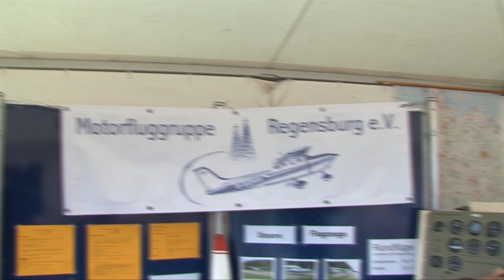50 Jahre Flugplatz Oberhub - Ein Grund zum Feiern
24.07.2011: Anlässlich des 50-jährigen Bestehens der Motorfluggruppe Regensburg e.V. und dem Flugplatz Oberhub, wurde am 24. Juli ein großes Flugplatzfest gefeiert.